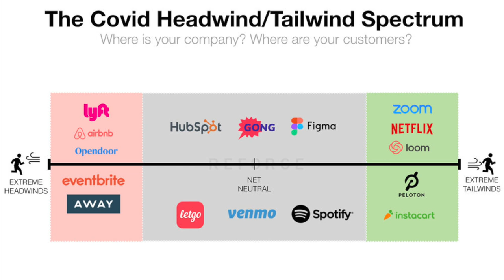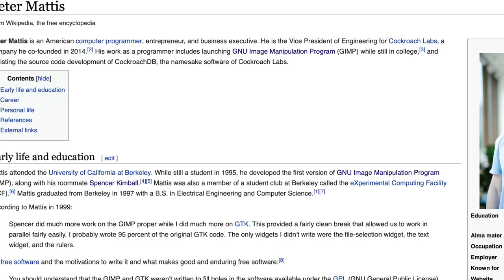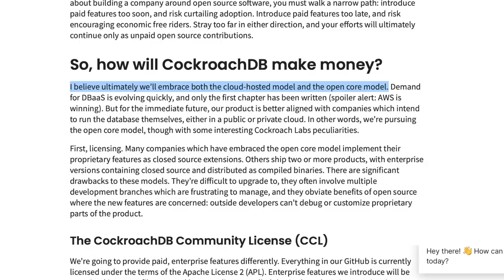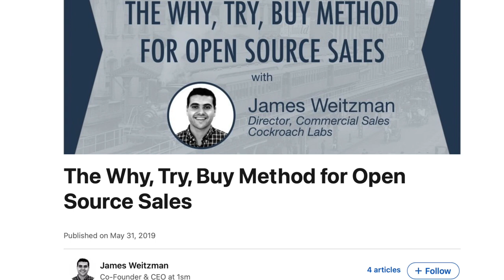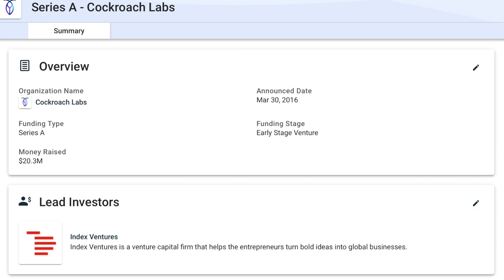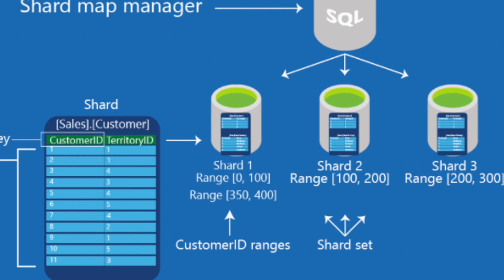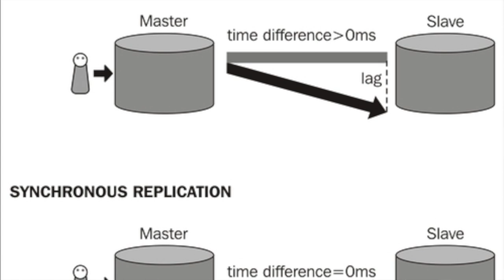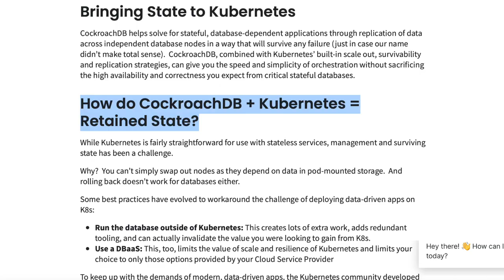E22 Engineering the atomic cockroach of databases with Cockroach Labs co-founder Spencer Kimball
In this episode, Erasmus Elsner is talking to Spencer Kimball, co-founder and CEO of Cockroach Labs about building a database unicorn backed by some of Silicon Valley's top venture firms, incl. Benchmark, Sequoia Capital and Index Ventures. After recording the episode, Cockroach Labs raised $160m on a $2bn valuation in January 2021, reflecting the explosive growth and product innovation of 2020.

00:00​ Intro
00:56 Cockroach Labs elevator pitch
04:29 Getting the band together
09:24​ Exit to Square and paddling back into the startup surf
11:44​ First version of CockroachDB
14:17​ Open core model
20:43​ Relicensing Cockroach DB
25:39​ Open source as top of the funnel tool
30:25 Series A from Benchmark and Sequoia Capital
35:15 Series A extension from Index
37:01 Late state startup life at Series D
39:44 CockroachDB technology
48:11 Synchronous replication and CockroachDB
53:50 CAP Theorem and CockroachDB
58:10 CockroachDB and Kubernetes
1:01:10 Spencer's workout regime